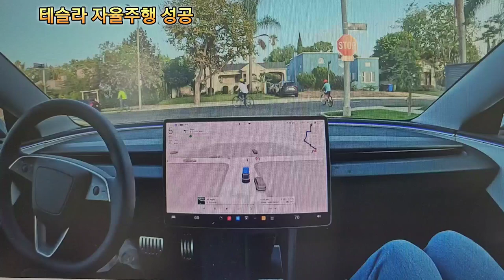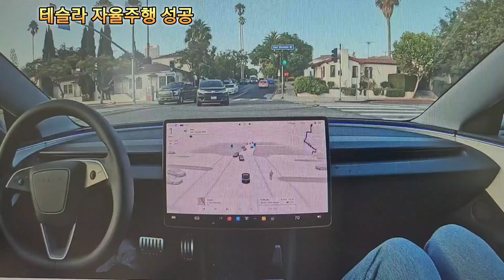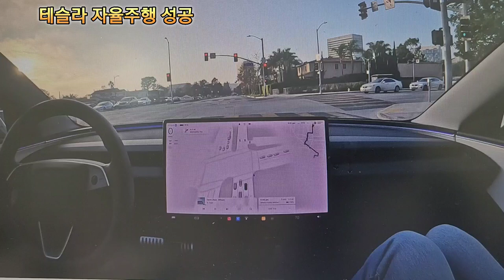기술혁신, 테슬라 자율주행운행